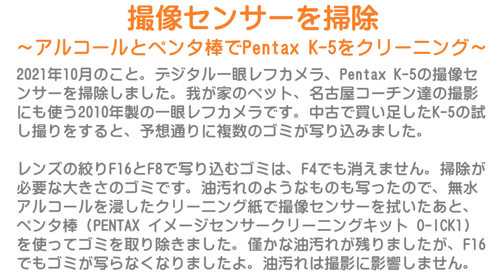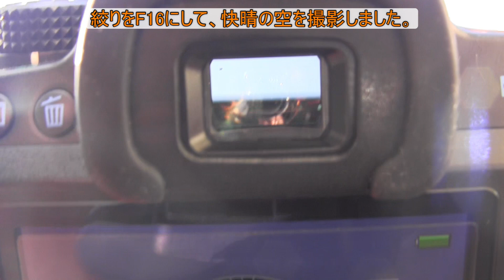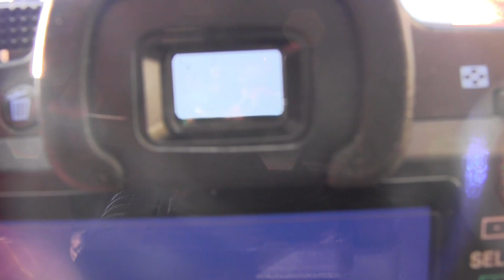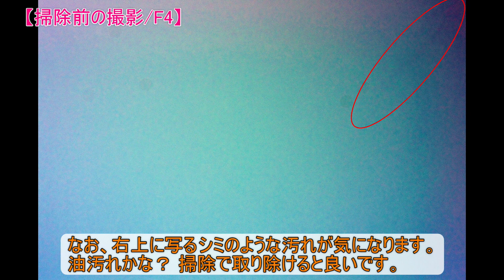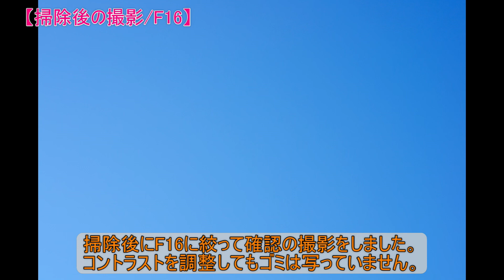撮像センサーを掃除～アルコールとペンタ棒でPentaxデジタル一眼レフカメラK-5をクリーニング～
2021年10月のこと。
デジタル一眼レフカメラ、Pentax K-5の撮像センサーを掃除しました。
我が家のペット、名古屋コーチン達の撮影にも使う2010年製の一眼レフカメラです。
中古で買い足したペンタックス製K-5の試し撮りをすると、予想通りに複数のゴミが写り込みました。

レンズの絞りF16とF8で写り込むゴミは、F4でも消えません。
掃除が必要な大きさのゴミです。
油汚れのようなものも写ったので、無水アルコールを浸したクリーニング紙で撮像センサーを拭いたあと、ペンタ棒（PENTAX イメージセンサークリーニングキット O-ICK1）を使ってゴミを取り除きました。
僅かな油汚れが残りましたが、F16でもゴミが写らなくなりましたよ。
油汚れは撮影に影響しません。